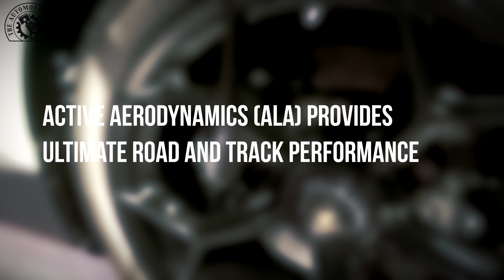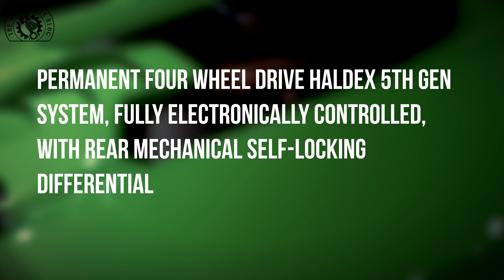Lamborghini Huracan Performante - Fastest Production Car at Nurburgring (4K UHD)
Lamborghini Huracan Performante - Set a new production car lap record of 6:52:01 min on the Nurburgring Nordschleife in Germany.

Lamborghini India launched the Lamborghini Huracan Performante in New Delhi at price of INR 3.97 Crores (Ex-Showroom)